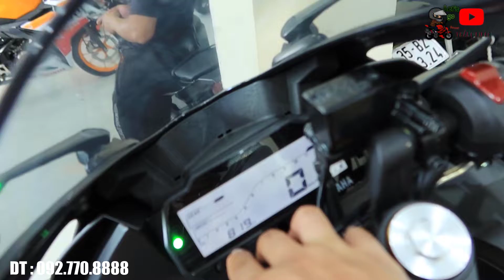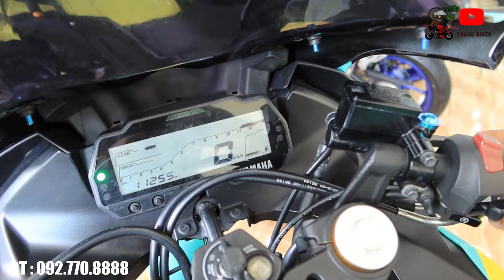Yamaha R15V3 Giá Rẻ Nhất Và R15V3 Nhiều Đồ Chơi Nhất : Moto 150cc Giá Rẻ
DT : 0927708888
Hợp Tác Quảng Cáo LH : 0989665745